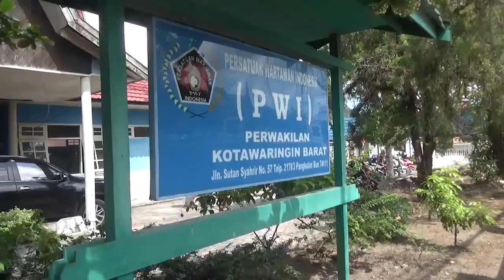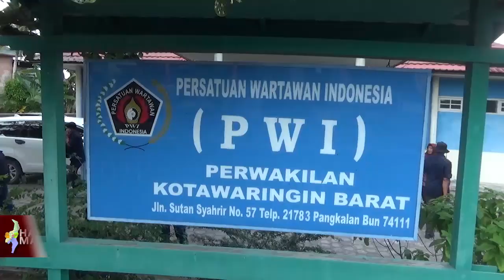KETUA PWI PUSAT KUNJUNGI PWI KOBAR